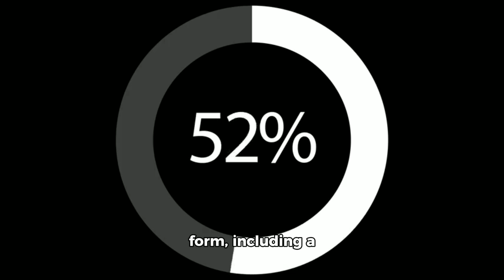MLB PRIZEPICKS TODAY | MLB PROP TODAY | WEDNESDAY | 8/14/2024 | MLB BETTING | BEST PROPS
Where you'll meet like minded people who all share many ways to profit.

If for any reason you feel I'm wrong, please go with your gut. If you feel I'm on to something, please trust the process.